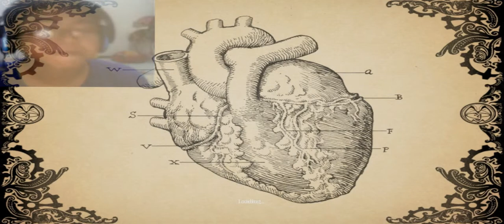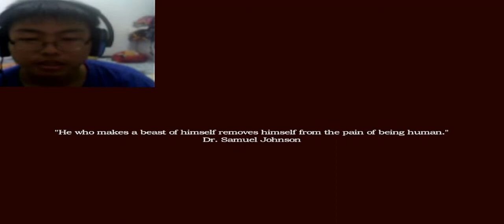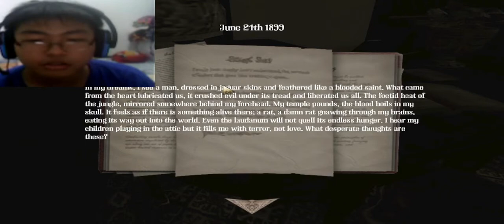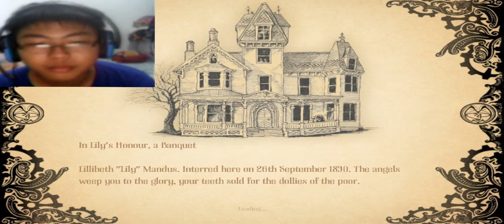Ayo Main, Amnesia A Machine For Pig - Ada Tuyul |Part 1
Hai semua
Maaf udh lama gk upload soalnya gw jg lgi sibuk sama tugas dan persiapan UN tanggal 5 Mei mendatang. Tpi kli ini gw menyempatkan diri untuk memainkan game yang satu ini! Check this out (Y)